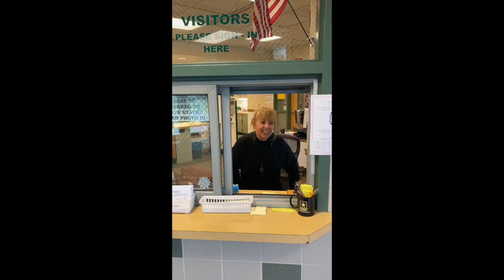Attitude of Gratitude 2023 - S6E6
As we approach the Thanksgiving holiday, it's a great time to look back and reflect on the many positives in our lives for the fifth annual Attitude of Gratitude special episode. Over 60 members of the Emmaus High School community took time during this busy period of the school year to share a little bit about what makes them EastPennProud and thankful.

So before you fill your plate with food, once again fill yourself with an attitude of gratitude with the students and staff at EHS.

Previous Attitude of Gratitude Episodes

Musical Credit
Thanks to Eli Heckman, Class of 2025, for providing the music at the beginning of today's episode!

Education Podcast Network
I am proud to announce that the 9th Grade Experience Podcast has joined the Education Podcast Network (EPN). The passionate hosts of the EPN family are made up of a wide variety of teachers, administrators, and educators who are dedicated to bringing you the best in education-related content. The network covers everything from current events in education, technology, and best practices to the latest editorials and more on a regular basis in high quality. To find out more information about all the great shows, visit ⁠⁠